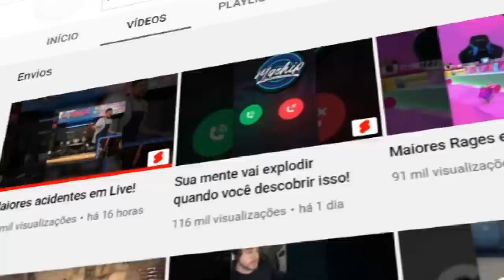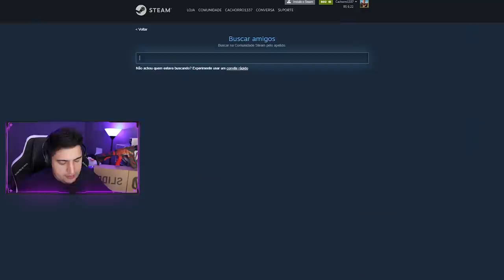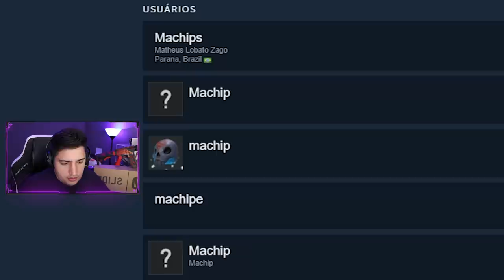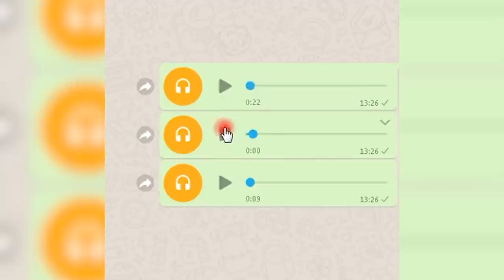impossível não sentir VERGONHA ALHEIA desse YouTuber CHEATER no CSGO (engana todos e acha que é bom)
Mais um vídeo onde eu assisto cheaters ensinando a legitar. Hoje o Hacker mais vergonhoso do CS:GO